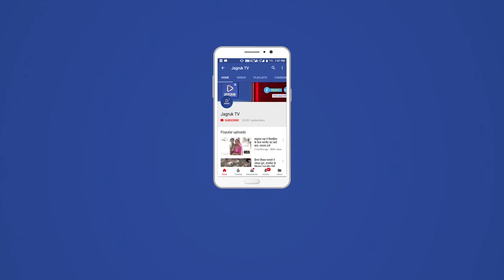जीरावल : 21 मार्च 2022 को सभी आराधको का भव्य पारणोत्सव सम्पन हुआ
जीरावल श्री जीरावल पार्श्वनाथ जैन तीर्थ मैं मातुश्री रूपादेवी पुखराजजी
छगनलालजी भुराजी वेदमुथा झाबनगर परिवार (Marc Computers Mumbai)  द्वारा जीरावला महातीर्थ पर परम पूज्य गच्छाधीपती राजशेखर सूरिश्वरजी महाराज साहेब एवं मरुधर रत्न आचार्यदेव रत्नाकरसूरिश्वर जी महाराज साहेब एवं विशाल श्रमण श्रमणी की शुभ निश्रा में भव्य उपधान तप का आयोजन दिनांक 29 जनवरी को प्रारम्भ हुआ जो 50 दिन तक चला आज 21 मार्च 2022 को सभी आराधको का भव्य पारणोत्सव सम्पन हुआ । भिन्न भिन्न शहरों से हज़ारों की शंख्या में मेहमान पधारे आयोजक परिवार ने आवभगत में कोई कमी नहीं रखी यह महोत्सव एक यादगार रहा ।वेदमुथा का पूरा परिवार दो महीने से जीरावला में रहकर आराधको एवं अतिथियों की सेवा की अपने परिवार से इस तप 15 तपस्वी बेठे थे ।श्री जीरावला पार्श्वनाथ दादा की कृपा से सबकी तपस्या निर्विघ्न पूर्ण हुई पूरे महोत्सव दरम्यान सभी आराधको ने प्रभु भक्ति, जाप , काउसग जिनवाणी श्रवण का लाभ लिया सभी गुरु भगवंतो का अनन्य आशीर्वाद रहा ।महेन्द्र मुथा, गणपत मुथा, विकेश मुथा ,शैलेश मुथा एवं सभी परिवार जन का विशिष्ट सहयोग रहा अंत में आयोजक परिवार ने सभी आराधको, मेहमानों एवं कार्यकर्ता का हार्दिक आभार प्रकट किया।